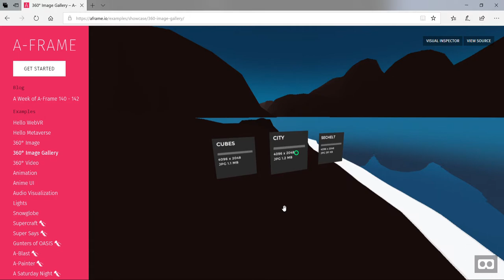360° Image Gallery : A-Frame